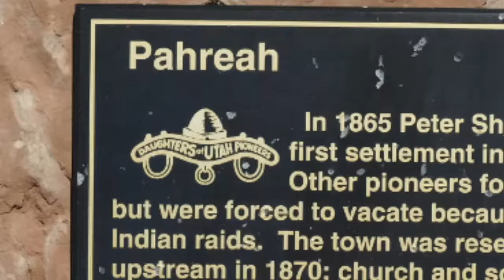A Quick Drive To Paria, UT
Time Lapse of dash cam driving past Pahreah, Utah down dirt roads that sometimes let us get up to 25mph. Some stills inserted. Captions, of course.